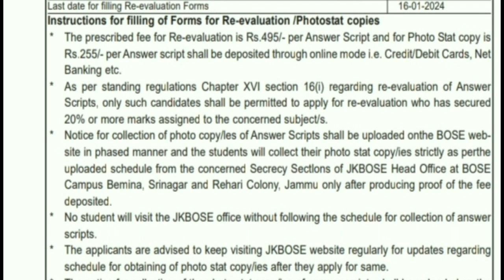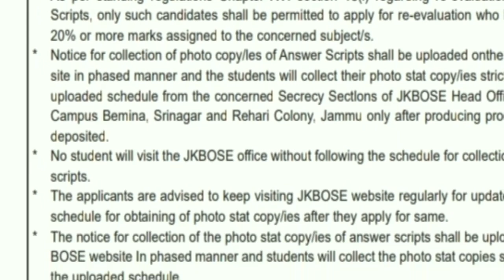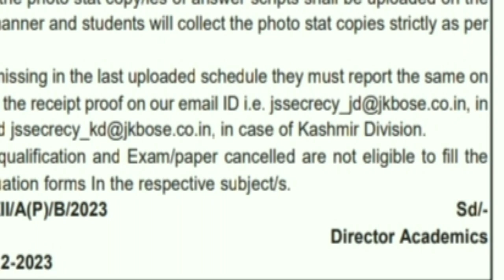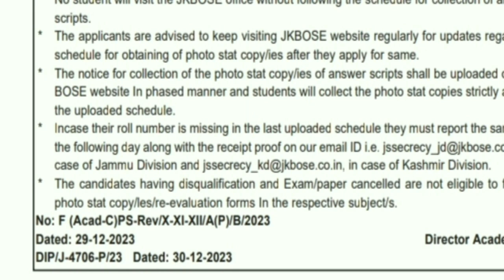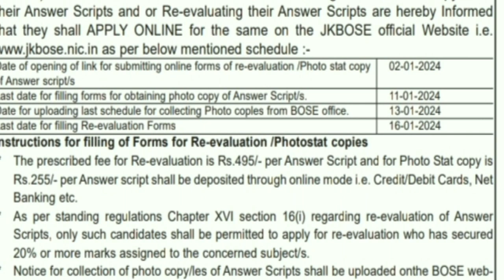Jkboard re-evaluation form online 2024 | jkboard answer sheet download online | tanyal technical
Jkboard re-evaluation form kb bre jynge
Jkboard re-evaluation form kaise bhare
Jkboard 11th class re-evaluation form kaise bhare
Jkboard 10th class re-evaluation form kaise bhare
Jkboard 12th class re-evaluation form kaise bhare